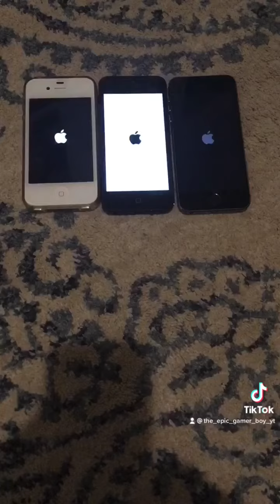iPhone 4s vs iPhone 5 vs iPhone 5s Boot Up Test